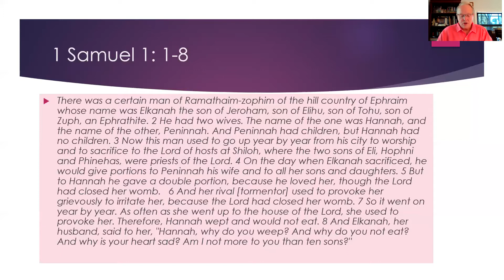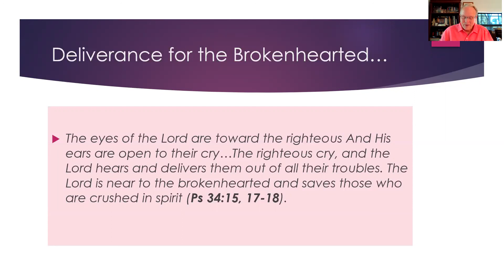Walk Thru the Bible Study: Introduction to 1 Samuel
The Walk Thru the Bible fellowship will begin a walk through a new book of the Bible this week! The Old Testament book of First Samuel will be the subject of this new study. In this lesson, First Samuel will be considered for the part it plays in the historical Scriptures and the characters of Hannah and her husband, Elkanah, will be introduced.